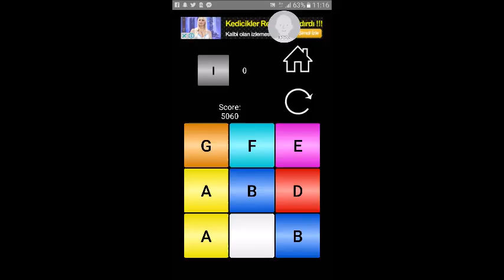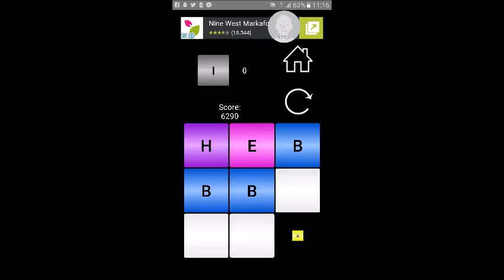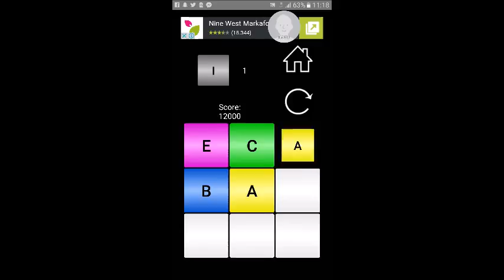Destroy Letter - New Android Game Full Solution